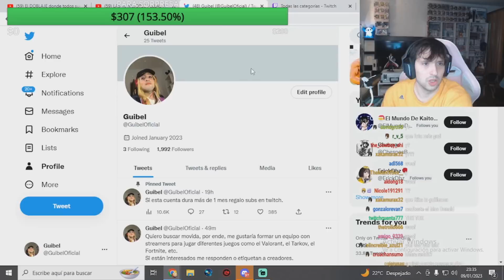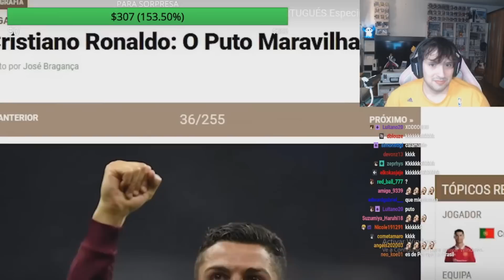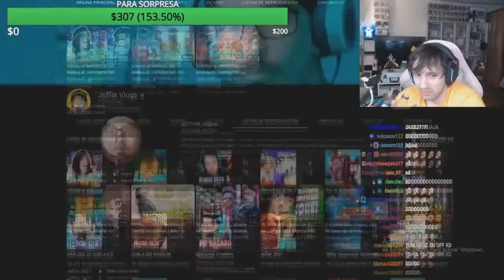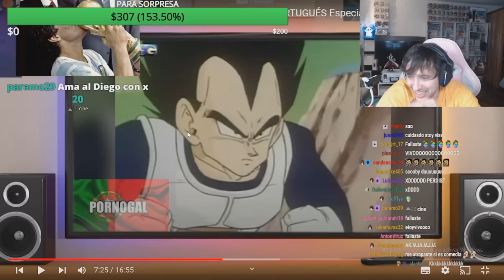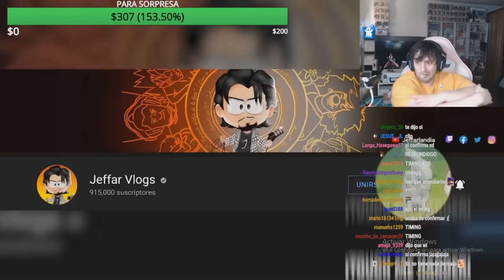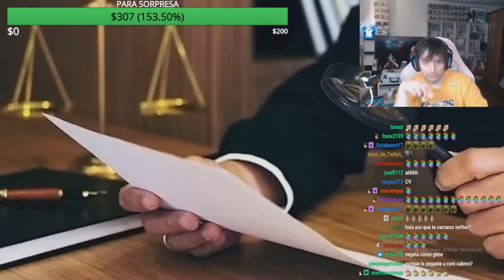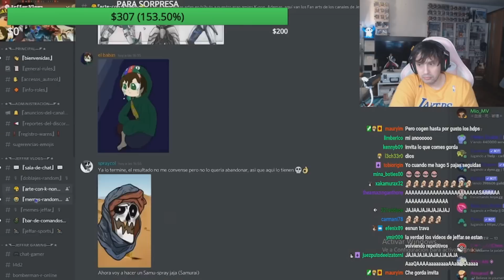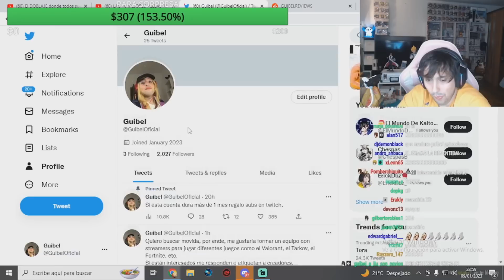GUIBEL REACCIONA AL DOBLAJE PORRTUGUES